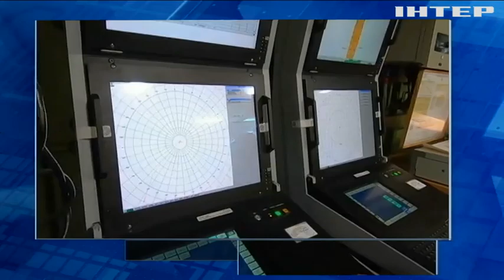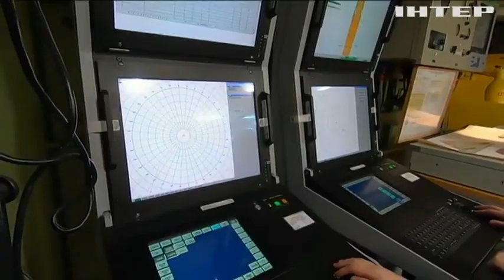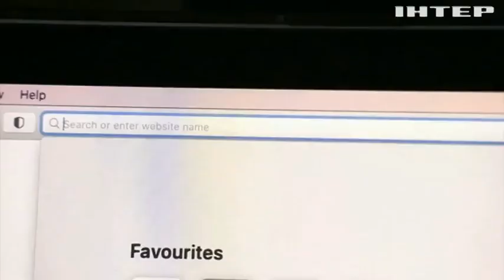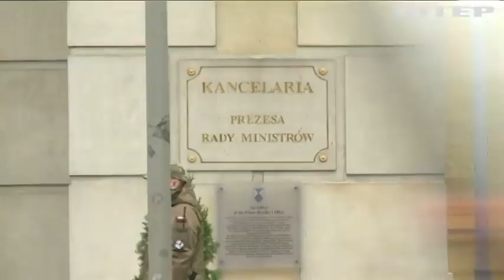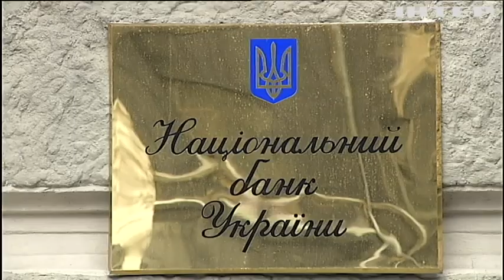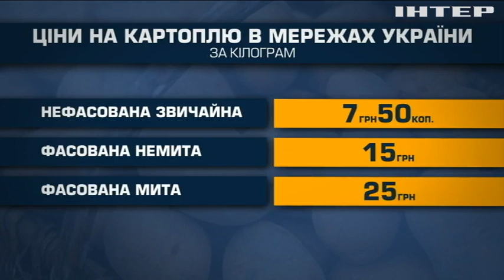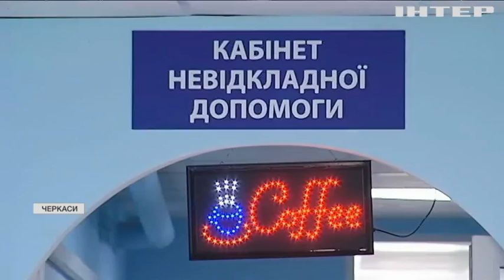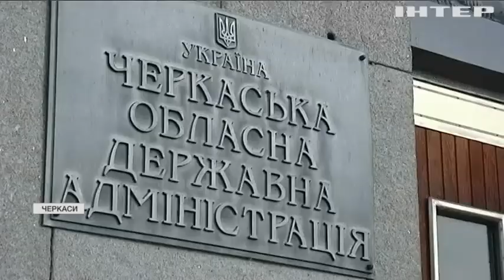Новости 17:45, выпуск за 2 февраля 2022 года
Дивіться у випуску:
США готові пустити росіян на бази НАТО для перевірок.
Представники Білого дому обговорять шляхи посилення кіберзахисту України.
Байбак Тимко Третій зробив "весняний" прогноз у Харкові.